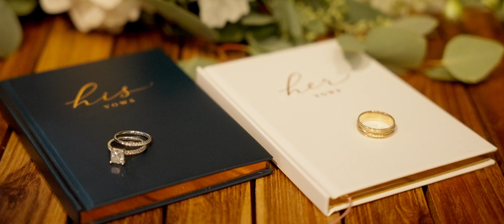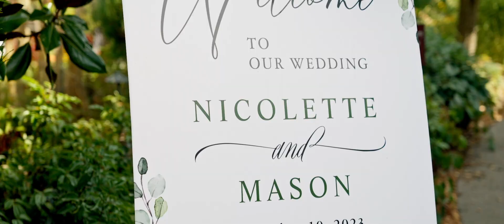Willows Lodge Wedding Video // Nicolette & Mason